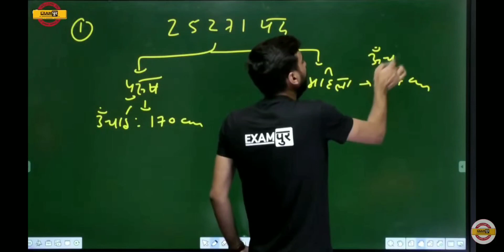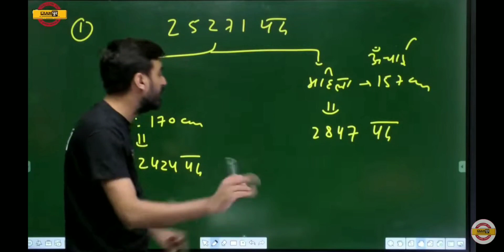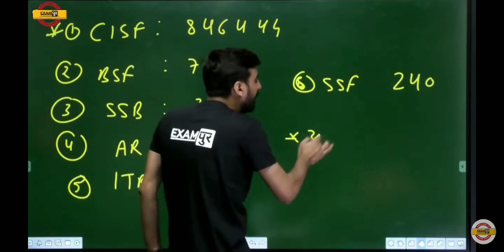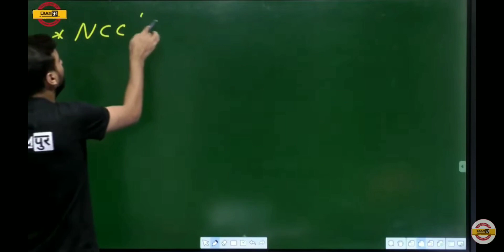"SSC GD" 2021 सबसे महत्वपूर्ण संदेश| फॉर्म भरने से पहले एक बार जरुर ये जानकारी लें।sscgd_viveksir